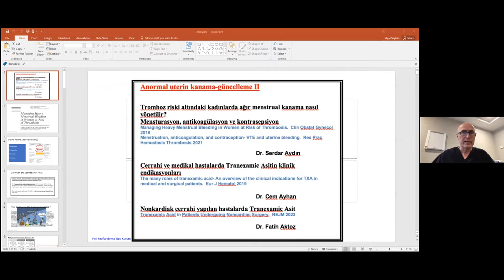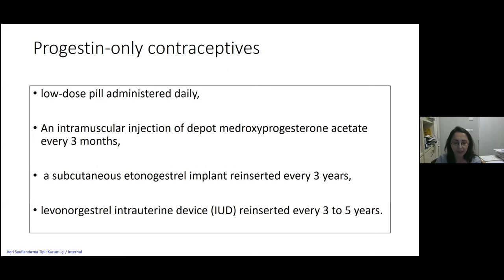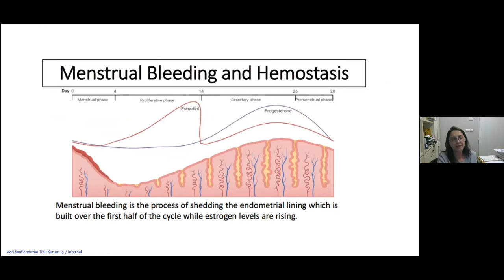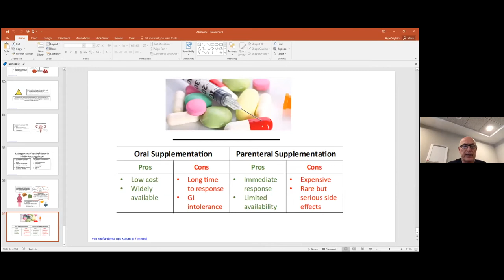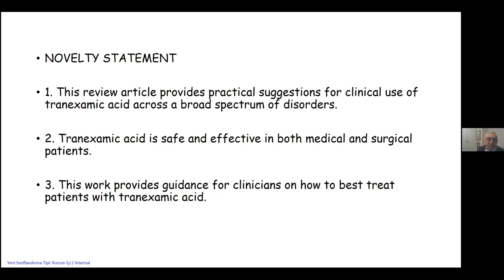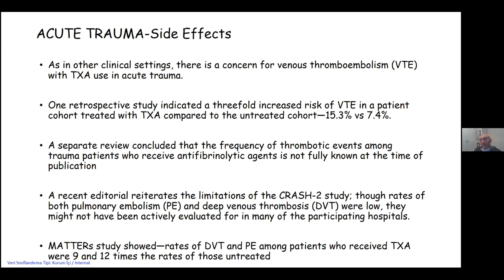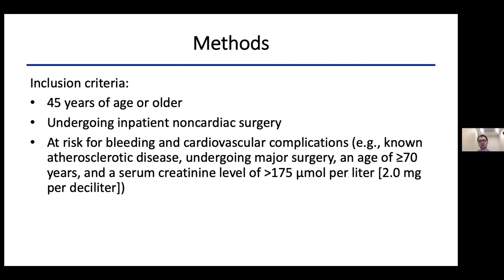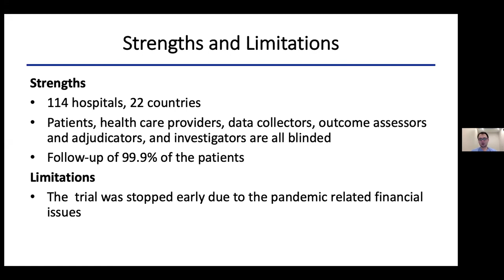Anormal Uterin Kanama - Güncelleme II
Amerikan Hastanesi - Koç Üniversitesi Kadın Hastalıkları ve Doğum Bölümleri Haftalık Bilimsel Toplantısı - 14 Nisan 2022